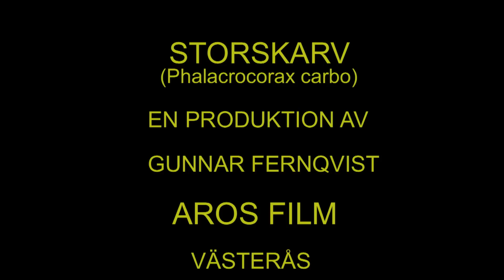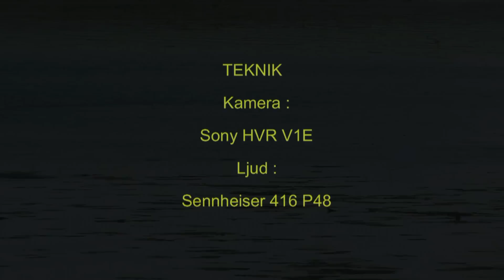STORSKARV Great Cormorant (Phalacrocorax carbo) Klipp - 22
Storskarv i Mälaren Västmanland Sep. 2009,  Great Cormorant in Sweden, AROS FILM Fotograf: Gunnnar Fernqvist.